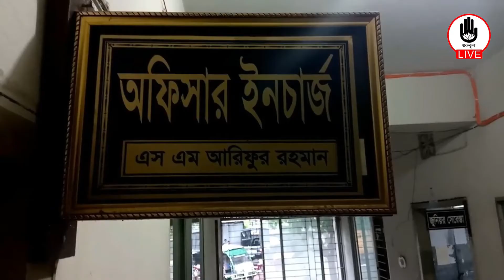পুলিশের সাথে বন্দুক যুদ্ধে মাদক ব্যবসায়ী নিহত!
পুলিশের সাথে  বন্দুক যুদ্ধে মাদক ব্যবসায়ী নিহত । কুষ্টিয়ার দৌলতপুর উপজেলায় দুই দল মাদক ব্যবসায়ীর মধ্যে ‘গোলাগুলিতে’ একজন নিহত হয়েছেন বলে দাবি করেছে থানা  পুলিশ। মাদক ব্যবসা নিয়ে বিরোধের জের ধরে দুই দলের মধ্যে ‘গোলাগুলির’ ঘটনা ঘটেছে বলে জানিয়েছে পুলিশ। শনিবার (২৫ জুলাই) রাত একটার দিকে উপজেলার  ডাংমড়কা আবুল কালামের ইটভাটা এলাকায় দু দল মাদক ব্যবসায়ীর মধ্যে কথিত এই গোলাগুলির ঘটনা ঘটে।

পুলিশের ভাষ্য, নিহত ওই মাদক ব্যবসায়ীর নাম কুদরত মন্ডল (৫০) সে উপজেলার মুন্সিগঞ্জ এলাকার মৃত নিয়ামত মন্ডলের ছেলে।  কুদরত মন্ডল মাদক ব্যবসায়ী ছিলেন। তার বিরুদ্ধে দৌলতপুর থানায় মাদক আইনে ৬ টি মামলা  রয়েছে। পরে আজ ভােরে তার লাশ ময়নাতদন্তের জন্য কুষ্টিয়া ২শ ৫০ শৰ্য্যার হাসপাতালে পেরন করা হয় ।

ঘটনার সত্যতা নিশ্চিত করে দৌলতপুর থানার অফিসার ইনচার্জ আরিফুর রহমান জানান, গােপন সংবাদের ভিত্তিতে  খবর আসে উপজেলার ডাংমড়কা এলাকায় দু দল মাদক ব্যবসায়ীর মধ্যে সংঘর্ষ চলছে। খবর পেয়ে থানার একটি টিম সেখানে পৌছায়। পুলিশের উপস্থিতি টের পেয়ে   মাদক ব্যবসায়ীরা এলােপাথাড়ী গুলিবিনিমযয় শুরু করে।  আত্মরক্ষায় পুলিশও পাল্টা গুলি ছোড়ে। একপর্যায়ে মাদক ব্যবসায়ীরা পালিয়ে গেলে ঘটনাস্থল থেকে পুলিশ একজনকে গুলিবিদ্ধ অবস্থায় উদ্ধার করে পরে তাকে দৌলতপুর উপজেলা স্বাস্থ্য কমপ্লেক্সে নিয়ে আসা হলে কর্তব্যরত চিকিৎসক ওই ব্যক্তিকে মৃত ঘোষণা করেন।  পরে নিহত ব্যক্তির পরিচয় শনাক্ত করা হয়।

ওসি জানান, ঘটনাস্থল থেকে  ১টি বিদেশী  পিস্তল, ১টি ম্যাগজিন, ৩ রাউন্ড গুলি, ১টি হাসুয়া, ৪৩ বতল ফেন্সিডিল জব্দ করা হয়েছে।

বিস্তারিত দেখুন  প্রতিবেদনে।